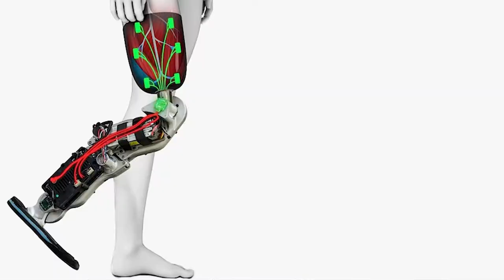Milan Industrial Dialogue on 3D printing in biomedicine - Symbionica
Symbionica is a European Project that aims at making technically feasible and economically sustainable the production of orthopaedic smart implants/prosthesis with a level of customization never seen before
Alessio Giuliani, Symbionica coordinator, and Mattia Busatto, Symbionica dissemination leader, took part in the Milan Industrial Dialogue focused on 3D printing in the medical sector. In this short video, Giuliani and Busatto explain more about Symbionica activities.